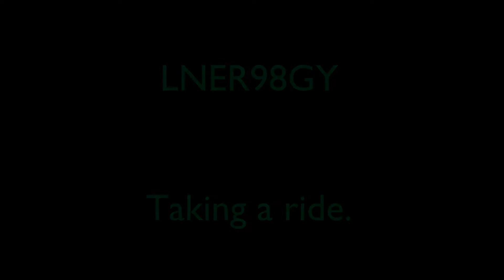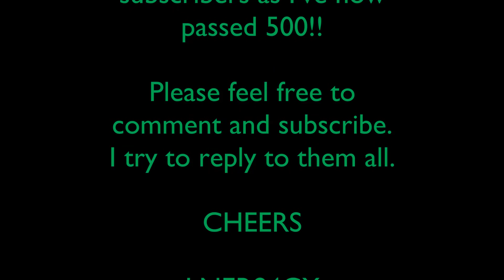Taking a ride. :)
Taking a ride round the layout on various trains. Enjoy